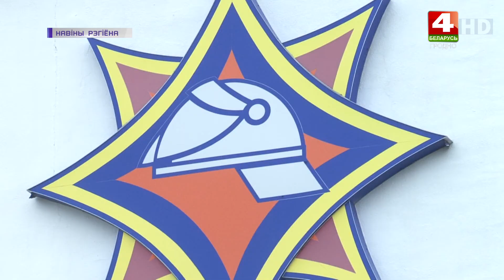Мужчина получил ожоги во время ремонта автомобиля. | Новости Гродно 05.07.2022